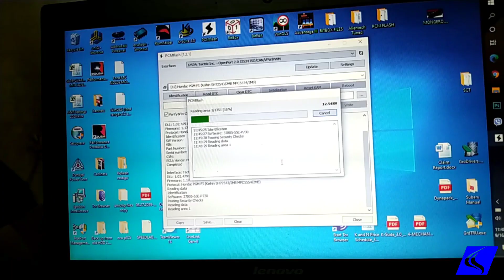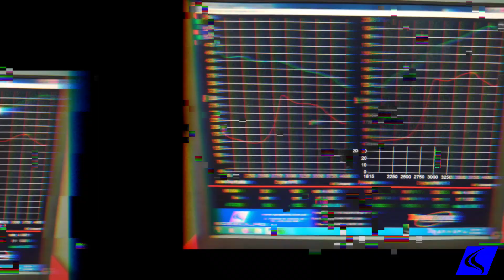Mitsubishi Montero 2.5L ECU Remap/Reflash How To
We show you what is done in tuning and remapping the Mitsubishi Montero with the 2.5L Diesel Engine